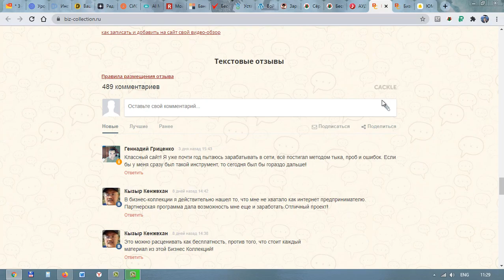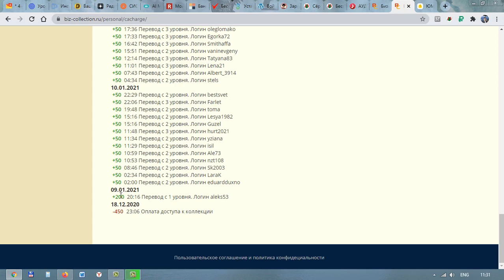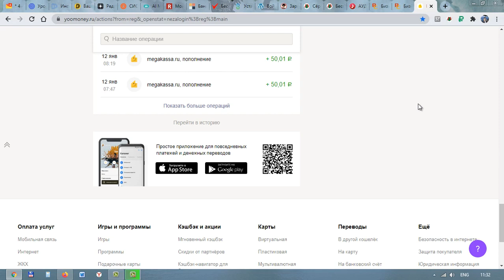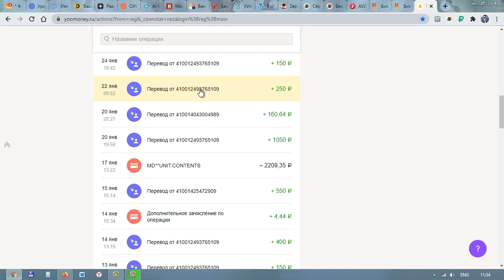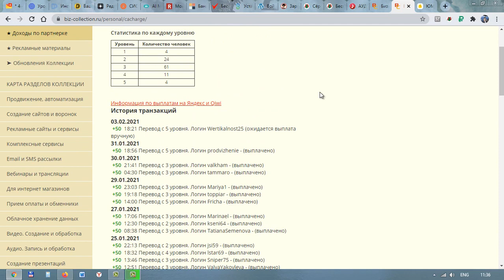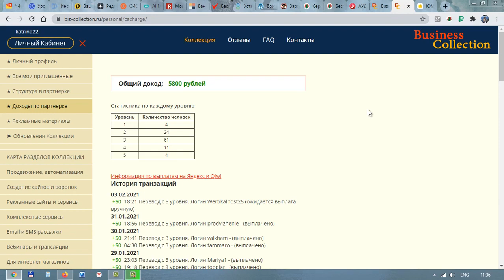бизнесколлекция партнерскаяпрограмма заработоквинтернете VVVV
Бизнес коллекция - это не только огромное количество полезных ресурсов и материалов, но и замечательная партнерская программа.